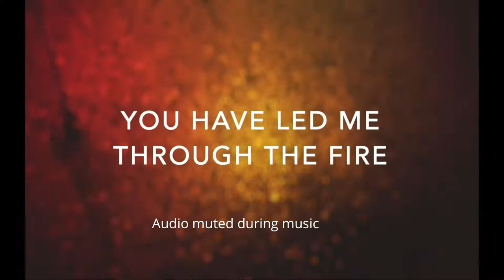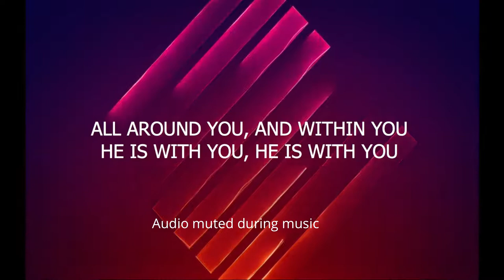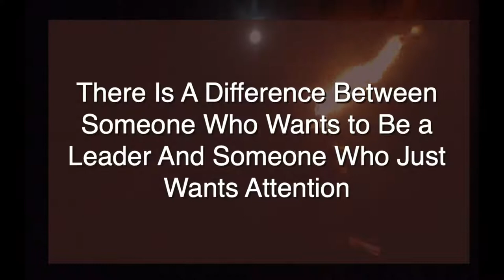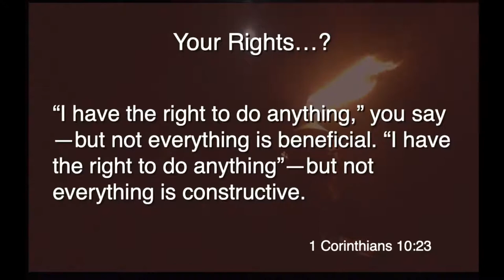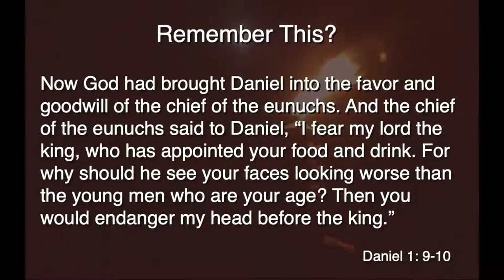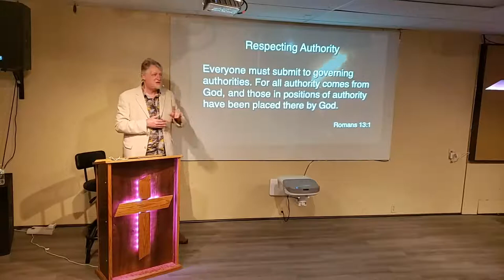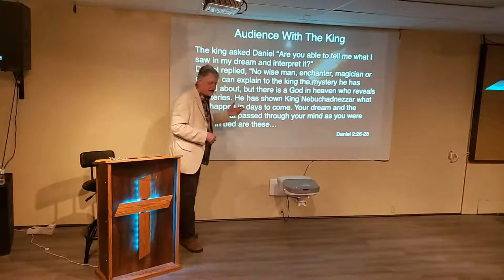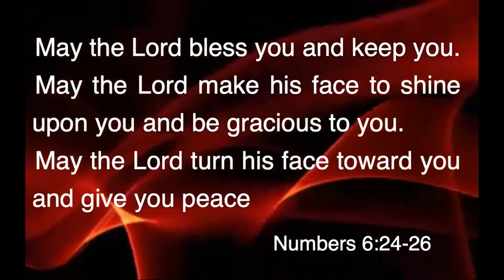June 7 LIVE 10am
Survivor: Babylon - Week 5